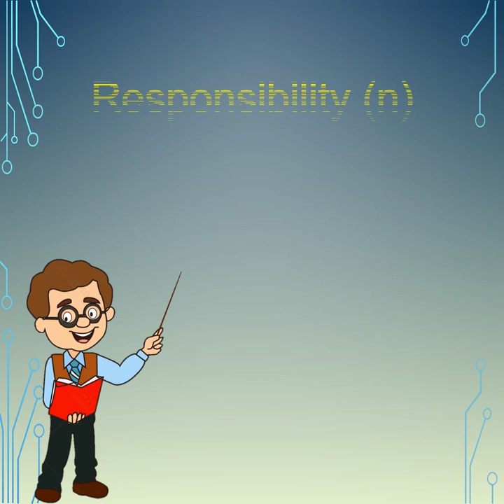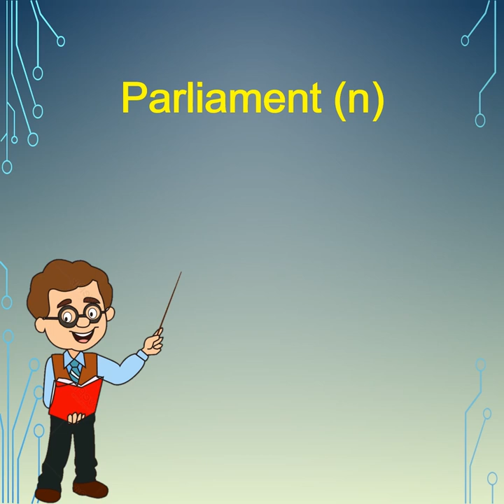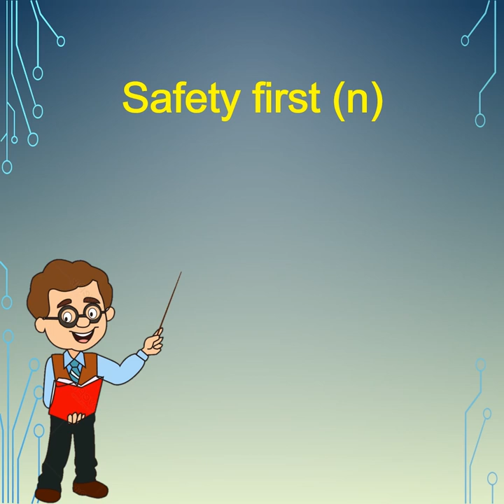៣០ពាក្យសំខាន់ៗ សម្រាប់ប្រើប្រាស់ប្រចាំថ្ងៃ | រៀនអង់គ្លេស | Piphob English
៣០ពាក្យល្អៗ ប្រើប្រាស់ប្រចាំថ្ងៃផ្តើមដោយអក្សរ "E" បកប្រែជាភាសាខ្មែរ